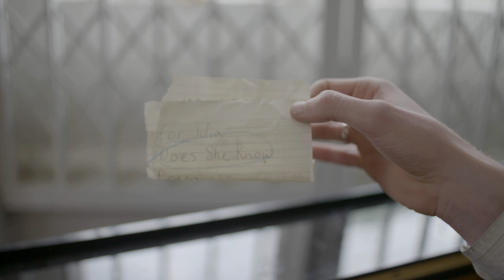The de Courcy Brothers - Does She Know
Shot by Will Burgass
Edited by de Courcy & Son